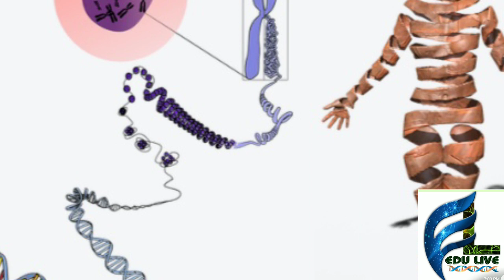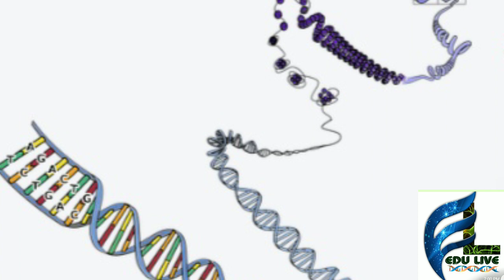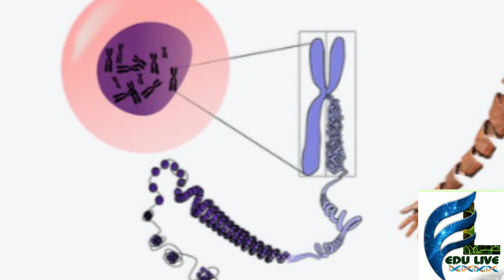ARTIFICIAL INTELLIGENCE (AI) AND HEALTHCARE/ആരോഗ്യ മേഖലയിൽ ആർടിഫിഷ്യൽ ഇ൯റലിജ൯സി൯റ പ്രധാന്യ൦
artificial_intelligence healthcarw medicine doctor nurse machine_language deep_learning medical_techniques robotic_surgery bioinformatics retinopathy data_ scientists#metagenomics#fluxomics